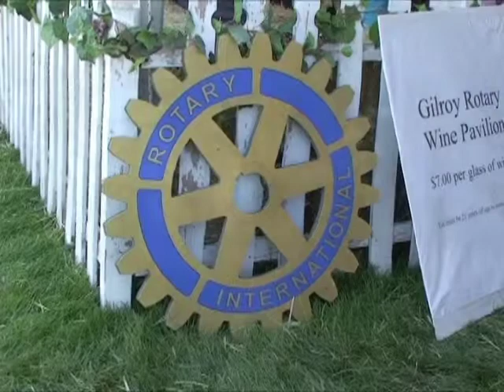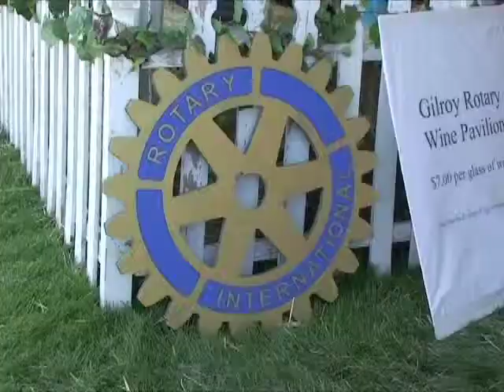2011Gilroy Garlic Festival - Rotary